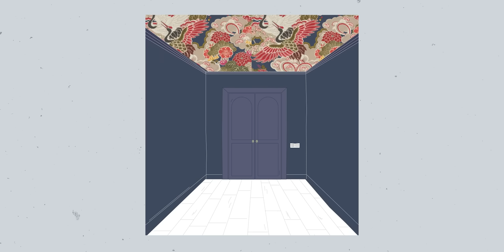Как быть, если хочется ярких принтов, но страшно наколхозить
Рассказываю о том, как не бояться и правильно использовать яркие принты. Объясняю, что не так с акцентной стеночкой и как сделать декор с помощью обоев. Делюсь приемами, которые помогут правильно применить принты.

00:00 начало
00:22 особенности подбора ярких принтов
00:59 прием с принтом для коридора
04:18 акцентная стеночка
07:07 декор яркими обоями
08:07 где купить обои со скидкой
09:14 не пропускайте полезный контент
09:27 полностью принтованные помещения
10:53 оклеить шкаф изнутри
12:05 оклеить коробки для хранения